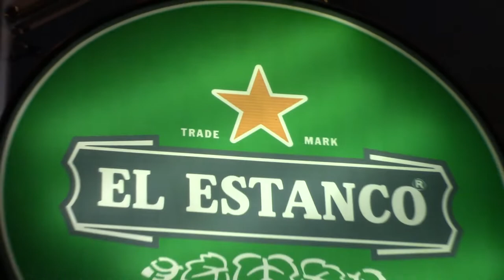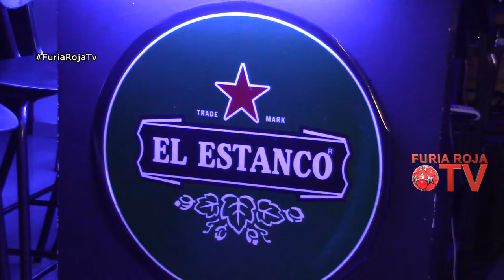FURIA ROJA TV ENE 29 2020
furiarojatv Reacciones luego del triunfo ante Petrolera, y las opiniones después del empate con Jaguares.